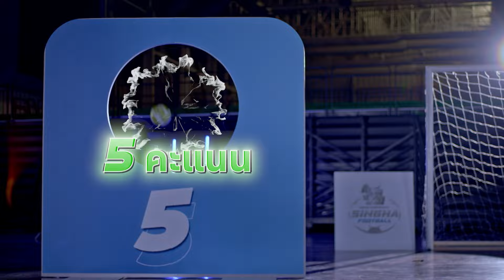สรุปข่าวเชลซี : ชิลเวลล์หวังทีมคว้าเเชมป์คาราบาว, สื่อใหญ่ชมสิงห์พัฒนา,สิงห์กับอิซัคยังเงียบ